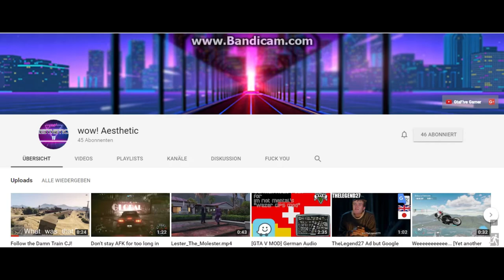The Bee Movie Trailer but every "Bee" thinks that it's time to stop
kys